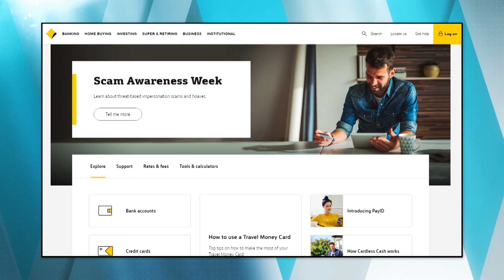The Week - 23/05/2018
Charlie Pickering looks back over the news of the week including; the Commonwealth Banks Dollarmite scandal, Commonwealth Games athletes over staying there VISA’s, Lt. Gov. Dan Patrick thinking that less doors in schools is the answer to the US gun problem, the head of the Australian Parliament security testing suspicious powders with his mouth AND Harry and Meghan’s wedding.